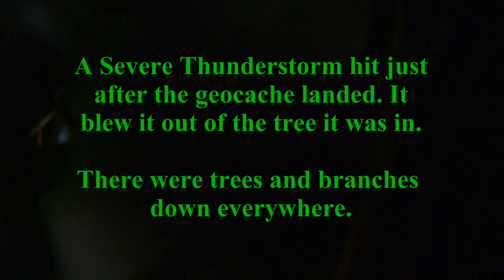Geocache in Space "L.E.I.F." MMXII - GC3M45Z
Go on an adventure with a bunch of star struck geocachers lead by E6C (Echo Six Charlie) as they launch a geocache loaded with a tracker, camera, trackables and more into low inner earth orbit. With all of that they had to go and find it when it comes back down to planet Earth. Where is it going to land? Know one knows, find out for yourself by watching this amazing video.

LEIF - Low Earth Inner-orbital Flight

Special Thanks to all who contributed and participated for making this cache happen!
- E6C